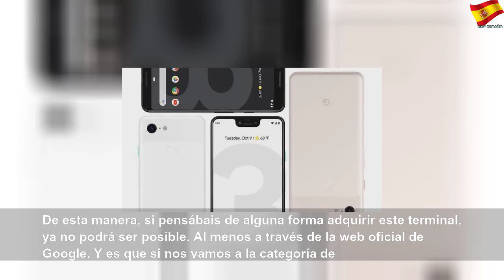Google deja de vender el Pixel 3 y Pixel 3 XL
Google deja de vender el Pixel 3 y Pixel 3 XL | Sky España Autos
En octubre de 2018, Google ponía a la venta su tercera generación de la gama Pixel, poniendo de nuevo especial hincapié en su fantástico sistema de cámaras. Recientemente hemos conocido que dicho teléfono ya no se comercializará más a través de la web oficial de Google. Así lo ha confirmado la compañía al medio Android Police. De esta manera, si pensábais de alguna forma adquirir este terminal, ya no podrá ser posible. Al menos a través de la...